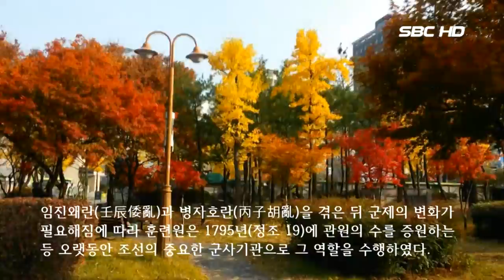훈련원공원 訓練院公園 (서울1TV)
훈련원공원 訓練院公園
 [홍보영상제작] 비젼한국영상 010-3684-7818